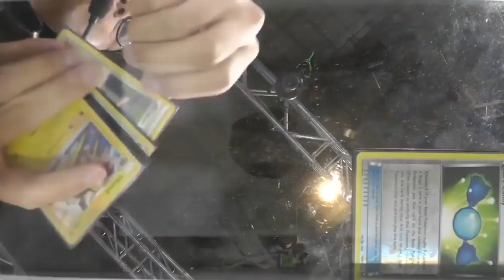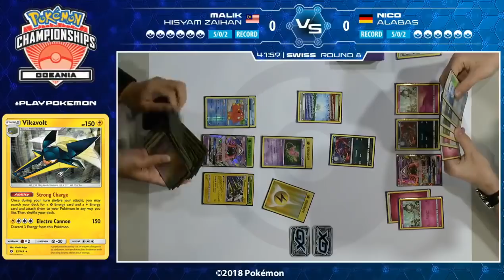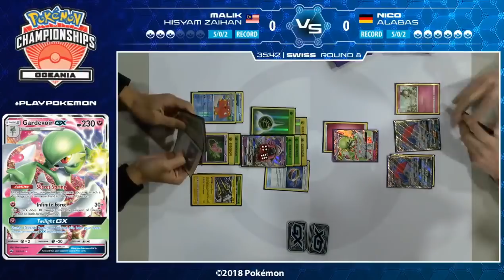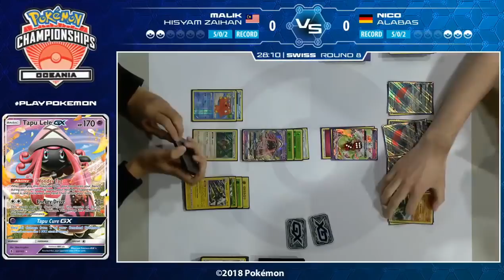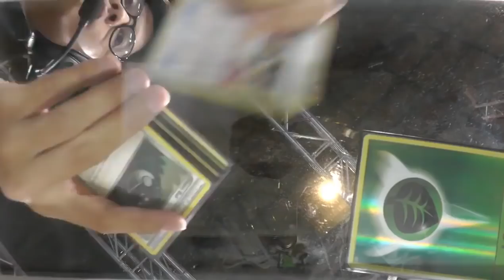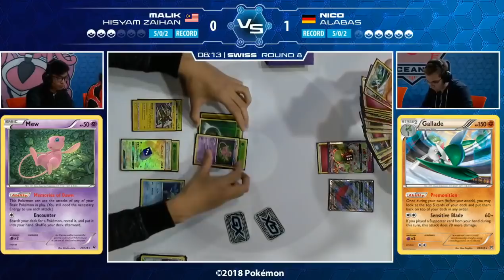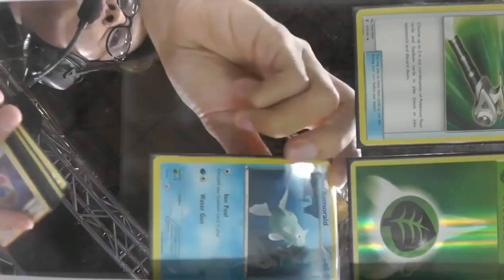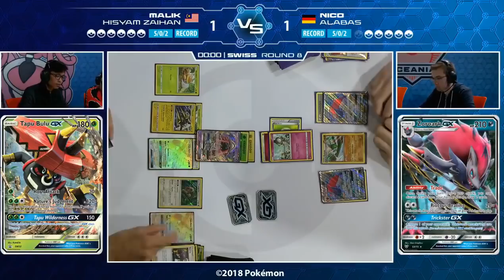TCG Malik Hisyam Zaihan Vs Nico Alabas -2018 Oceania International Championships Swiss R8